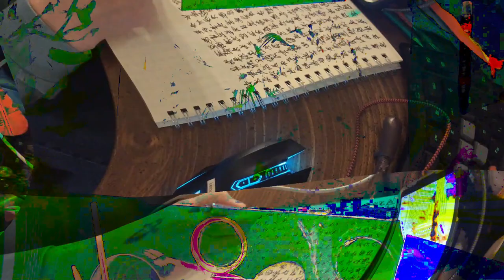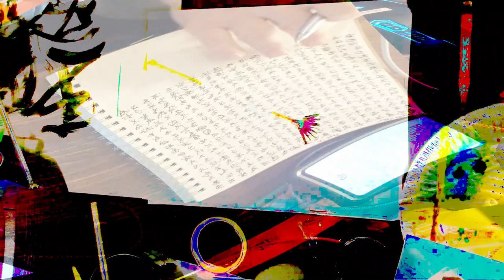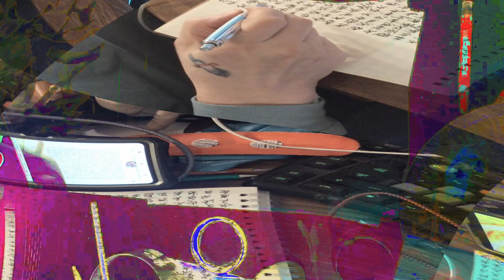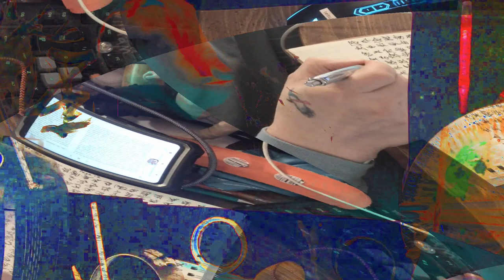[EPILEPSY WARNING] Movie 24 02 17 01h19m34s